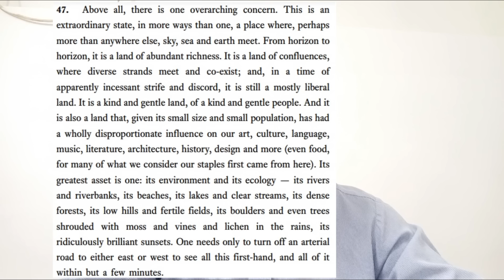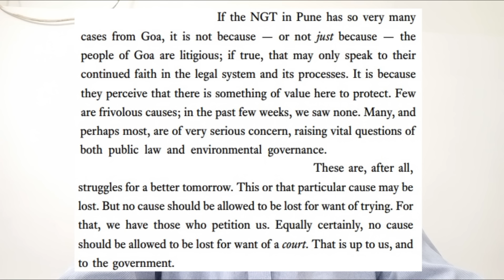Tribute | Justice Gautam Patel | Retirement | High Court || Land Truly Worth Fighting For